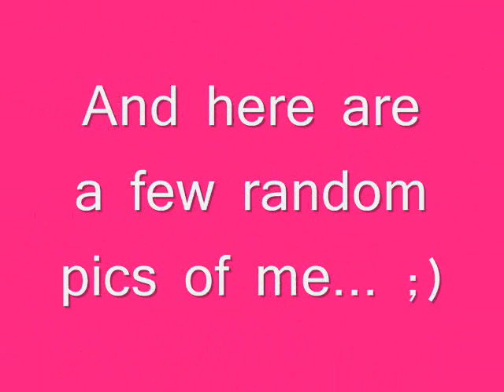michael...britney.. miley/hannah... and me!! ;)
michael jackson, britney spears, miley cyrus/hannah montana and me!